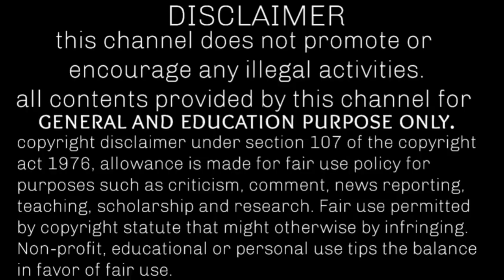tn 12th latest news | school leave news in tamil today | breaking news tamil today